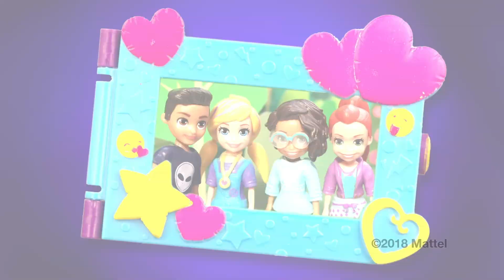Lodziarnia 🍦zabawka | Polly Pocket Po Polsku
💜Polly💜
Polly Pocket jest ciekawa świata i ma naturę prawdziwego odkrywcy. Odziedziczyła po babci magiczny medalion, dzięki któremu może zmniejszyć się do miniaturowego rozmiaru, by przeżywać wielkie przygody!

💜Lila💜
Lila jest jedną z najlepszych przyjaciółek Polly. Zna się na modzie i potrafi na zawołanie przygotować atrakcyjną stylizację. Dzięki swej pasji Lila ma zawsze pod ręką odpowiednie akcesoria, gdy dziewczynki wymagają modnego akcentu!

💜Shani💜
Wyjątkowa ostrożność Shani i zamiłowanie Polly do przygód świetnie się uzupełniają! Polly zachęca przyjaciółkę do większej odwagi, a niezrównana inteligencja Shani utrzymuje na wodzy szaloną wyobraźnię Polly i jej skłonność do ryzyka!

💜Nicolas💜
Nicolas uwielbia to, co dziwne i tajemnicze, i tą właśnie drogą natrafił na Polly i jej medalion! Gdy Polly pokazała mu, ile dobrego można zrobić dzięki medalionowi, Nicolas dołączył do jej drużyny i złożył obietnicę, że dotrzyma sekretu Polly.